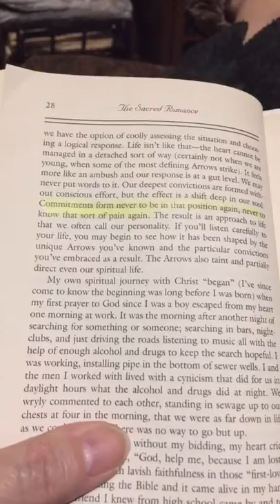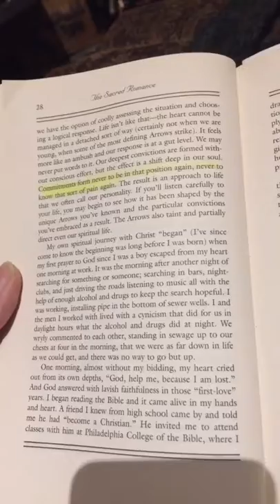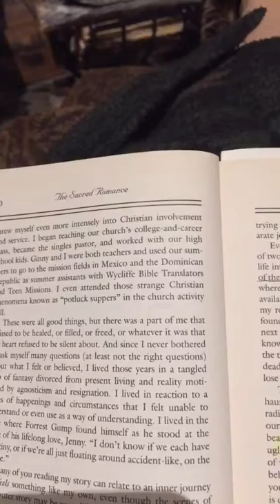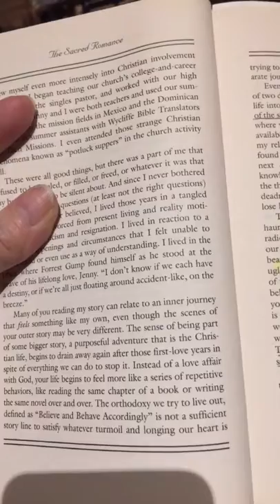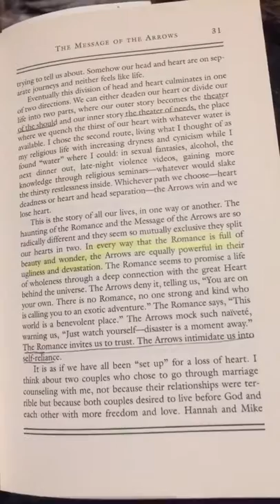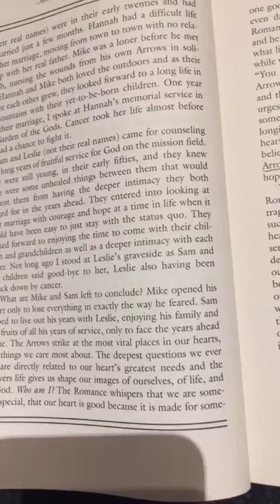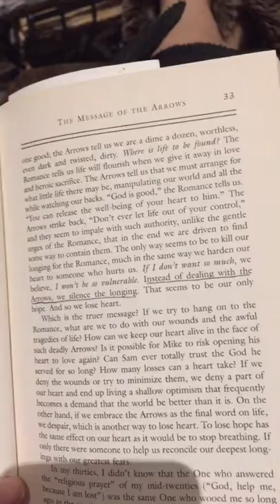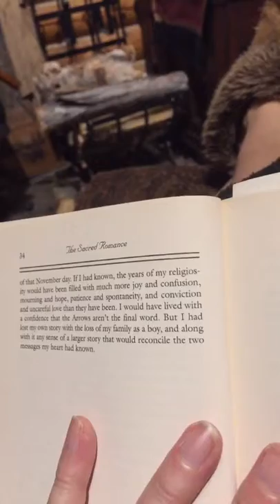The Sacred Romance - Chapter Three, part 2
Kat Geuea reading The Sacred Romance by Brent Curtis and John Eldredge. Please pardon my errors.